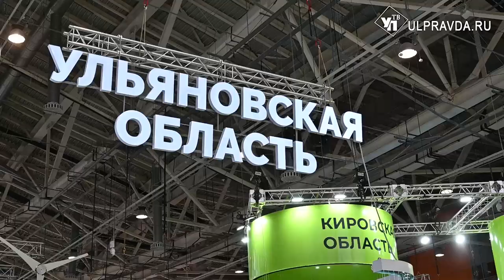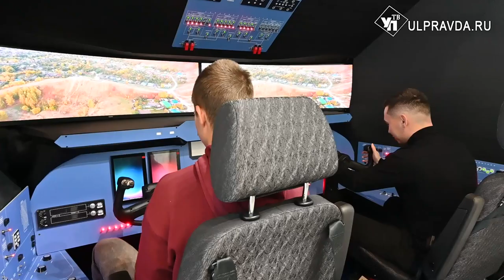Ульяновск показал на ВДНХ Ил-76, ветряки и Волгу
Международная выставка-форум «Россия» открылась. Свои достижения представляют все регионы России, а также различные министерства и компании. Творческие команды постарались создать интерактивные стенды для разных возрастных групп. Чем порадует гостей экспозиция Ульяновской области - в нашем материале.